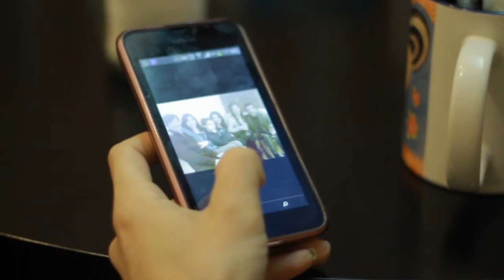Sharlyn Recalde Montenegro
Reel Actriz Sharlyn Recalde Montenegro
Montaje: Carla Diaz Ferrera